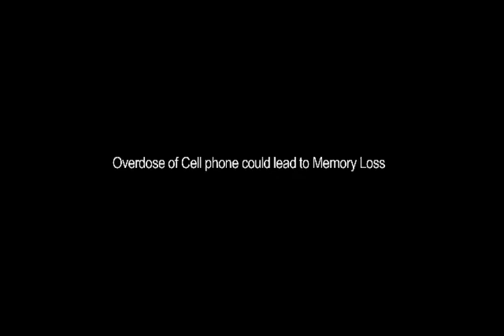Anti Phone-PSA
Directed By: Amit Baidya
Produced by MediaMarks Productions
DOP. Bal Krishnan
L.Producer- Dharmesh Singh